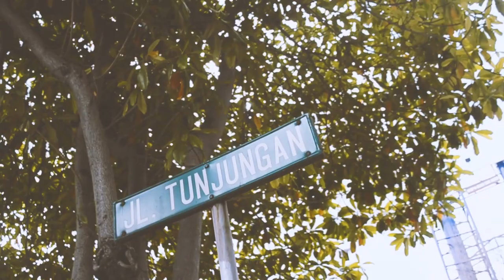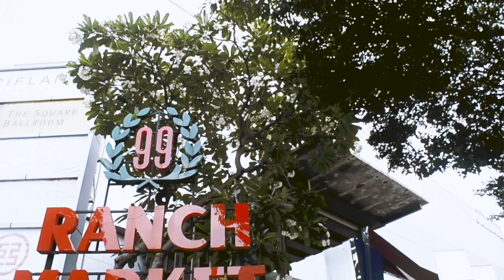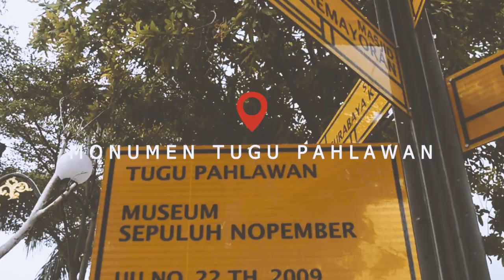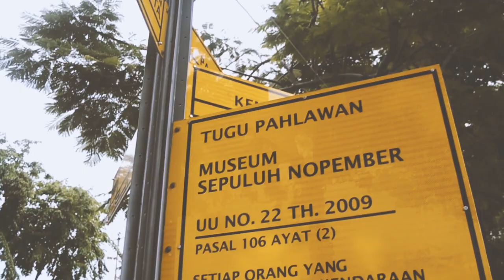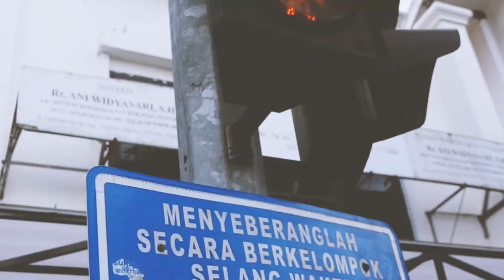Ines Putri Maulina - STIESIA Surabaya